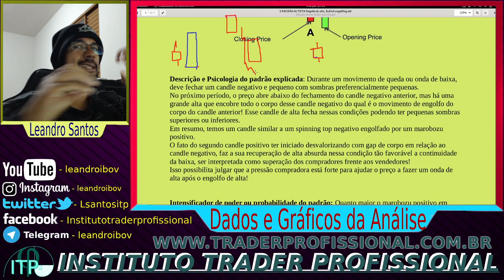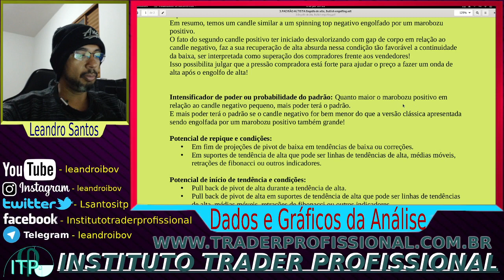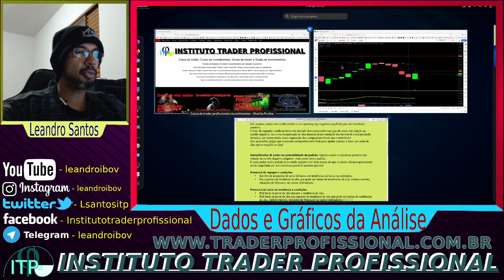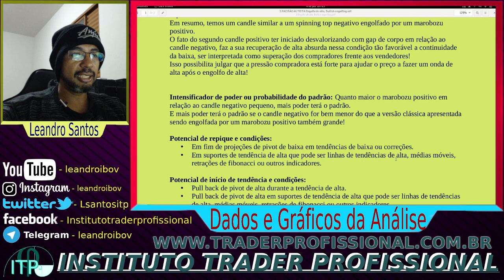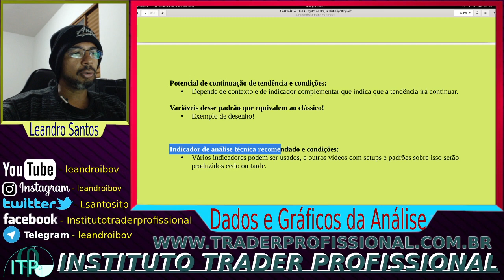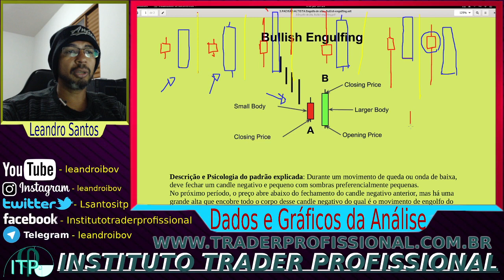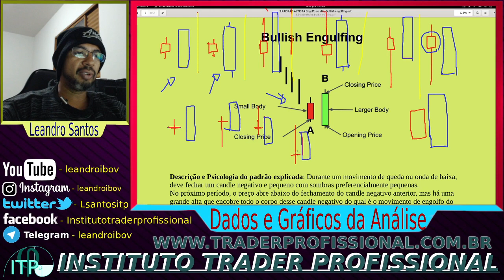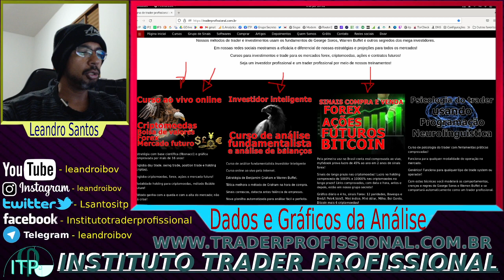Padrão Engolfo de alta, bullish engolfing, curso de candlesticks, estratégias, setups, novo segredo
Mergulhe no fascinante Padrão Engolfo de Alta (Bullish Engulfing) e descubra como utilizá-lo a seu favor! Vamos abordar suas características, importância nas análises de candlesticks e como reconhecer este poderoso sinal de reversão. Aprenda estratégias e setups eficazes para potencializar seus lucros, além de novos segredos que podem transformar sua abordagem no trading. Se você busca aperfeiçoar suas habilidades e entender melhor o mercado, este vídeo é para você!

Grupo de sinais cripto, forex, ações e futuros na modalidade investimentos ou swing trade por menos de R$ 19,00 mensais!

Histórico de acertos nas condições mais difíceis provando que o método gráfico funciona!